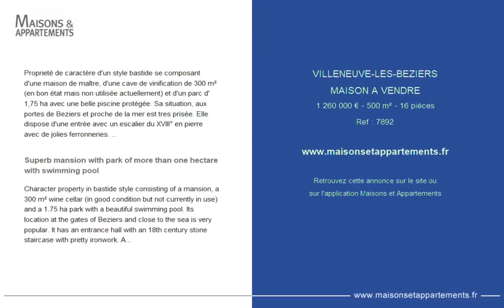VILLENEUVE-LÈS-BÉZIERS - MAISON A VENDRE - 1 260 000 € - 500 m² - 16 pièce(s)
Référence : 7892

Proprieté de caractère d'un style bastide se composant d'une maison de maître, d'une cave de vinification de 300 m² (en bon état mais non utilisée actuellement) et d'un parc d' 1,75 ha avec une belle piscine protégée. Sa situation, aux portes de Beziers et proche de la mer est tres prisée. Elle dispose d'une entrée avec un escalier du XVIII° en pierre avec de jolies ferronneries. Un grand salon de 60 m² donnant sur le parc auquel se rajoutent un petit salon et un bureau. Salle à manger lumineuse. Grande cuisine équipée d'une cheminée et cellier attenant. Au 1 er étage 6 chambres et 6 salles de bain/douche, rangements. 2 ème étages 6 chambres 4 salles d'eau. Orientation sud. Bien d'exception ne manquant pas de charme et d'authenticité.

Superb mansion with park of more than one hectare with swimming pool

Character property in bastide style consisting of a mansion, a 300 m² wine cellar (in good condition but not currently in use) and a 1.75 ha park with a beautiful swimming pool. Its location at the gates of Beziers and close to the sea is very popular. It has an entrance hall with an 18th century stone staircase with pretty ironwork. A large living room of 60 m² overlooking the park to which is added a small living room and an office. Bright dining room. Large kitchen equipped with a fireplace and adjoining pantry. On the 1st floor 6 bedrooms and 6 bathrooms / shower rooms, storage space. 2 nd floors 6 bedrooms 4 bathrooms. South facing. Exceptional property not lacking in charm and authenticity.

Cette annonce vous est proposée par l'agence AGENCE GUY

|2538203|